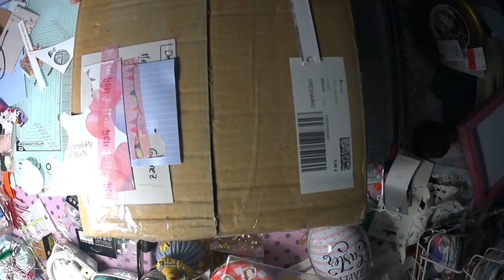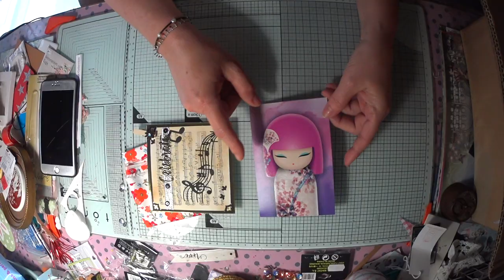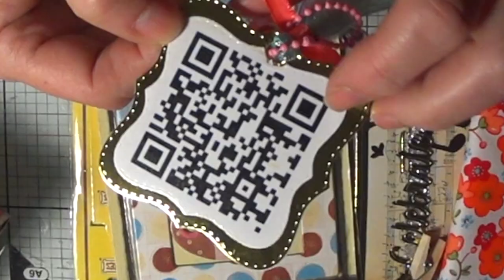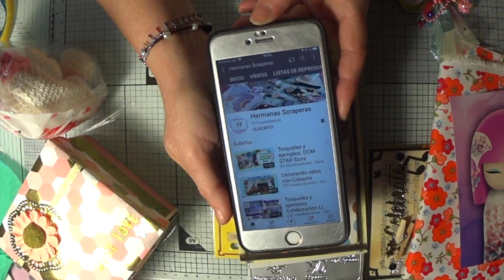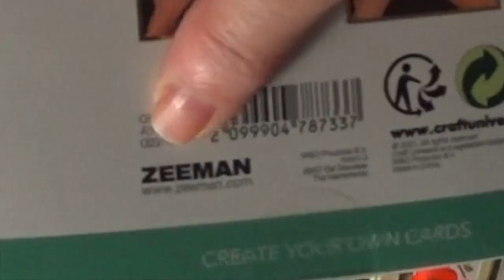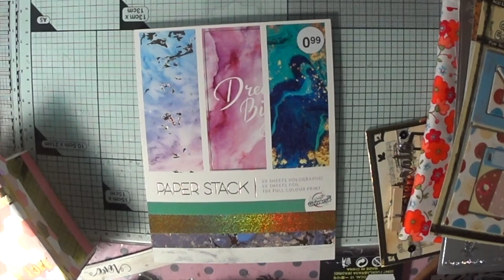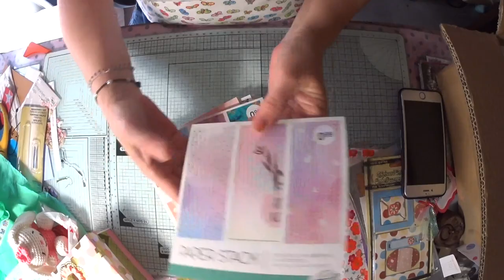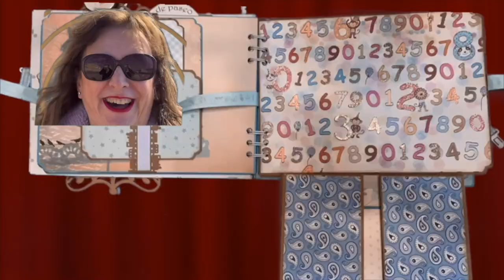SuSuRRoS DeL PaPel-Scrap ESPAÑA- compras, ¿ y regalos???? siii!! Con hnas scraperas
Holaaa!!! Buenas a todas. Cómo vais? Espero y deseo que muy bien.
Hoy os traigo unas Compritas que hice a María y Raquel de hnas escraperas de Zeemam y ya de paso...ya veréis ya.🤣🤣🤣
Besotes pat todas😘😘😘😘
Mis Listas de Reproducción: